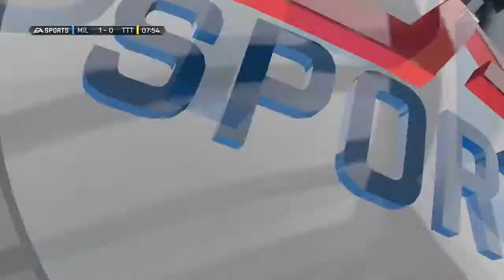FIFA14- Nothing But Skills Ep.28 "The 90th Minute Glitch" (Ultimate Team)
Whats going on FIFAFREAKS... so guess what?.. there is a 90th minute glitch... this was obviously made on purpose.. what do you guys think?...